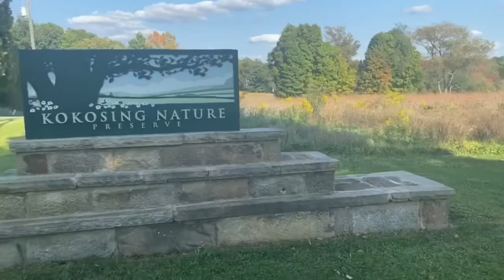Kokosing Nature Preserve